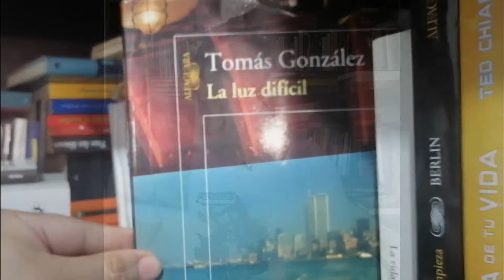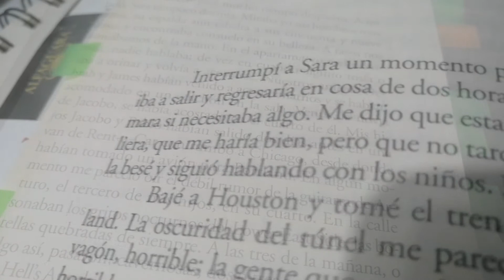📕 LA LUZ DIFÍCIL de Tomás González 📕 RESEÑA LITERARIA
📚La historia de LA LUZ DIFÍCIL es la historia del dolor. Es el retrato de David, un pintor viejo y ciego, que vive inmerso en los recuerdos y que encuentra en la escritura una forma de ordenar su existencia y purgar el dolor al que ha tenido que enfrentarse.
La vida de David, llena de sombras por su ceguera y carente de color por la tragedia de su hijo maltrecho, se vislumbra entre la muerte y un conmovedor escenario, cotidiano y sosegado, de una familia que se enfrenta a una decisión trascendental: la eutanasia.